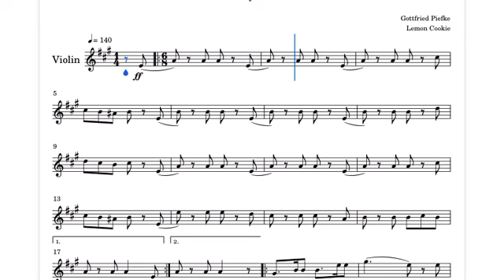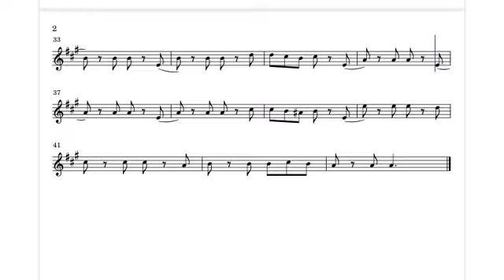Königgrätzer Marsch - Easy Violin Tutorial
„Good, then it’s war!“

Originally composed by Gottfried Piefke, after the victory of the Prussian troops over the Austrians in the Battle of Königgrätz on the 3rd of July 1866.